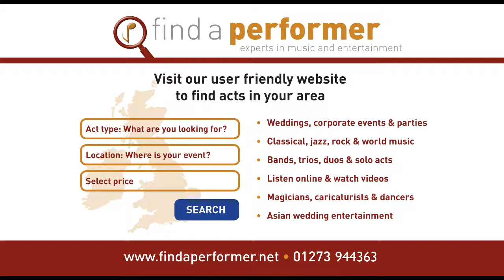UK African Dancers for Hire